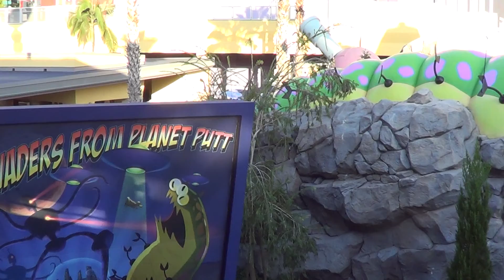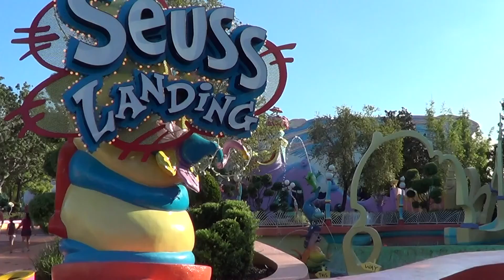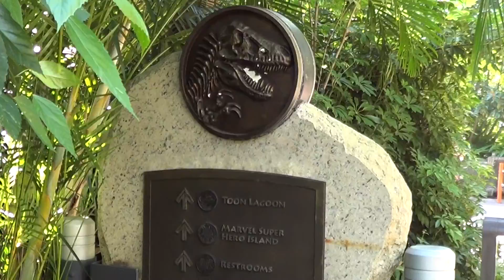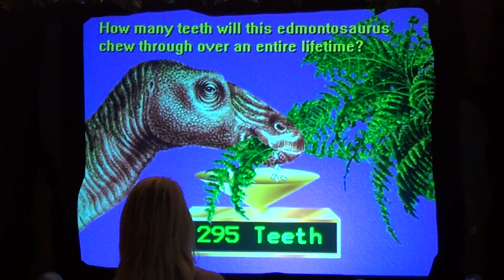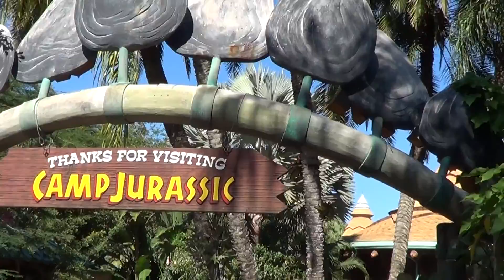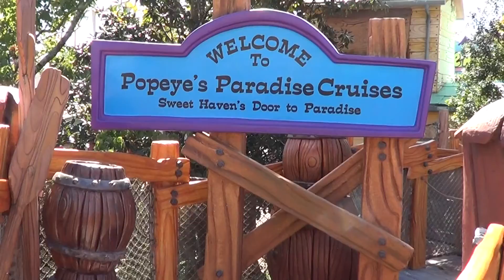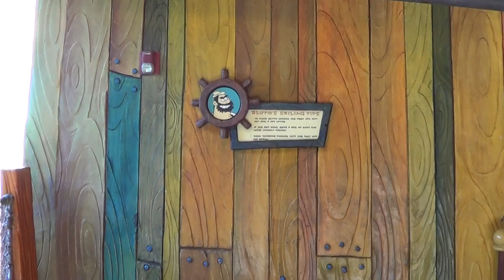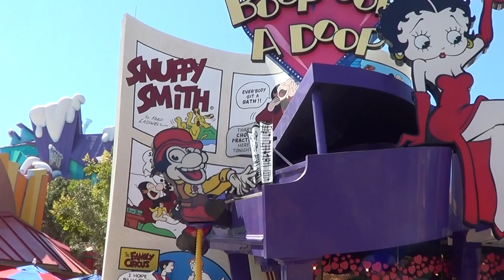Universal Island Of Adventure Orlando 15 Octobre 2015 jour 2 no 1